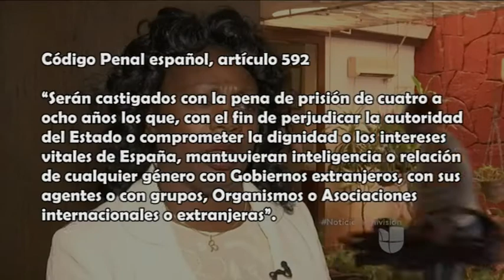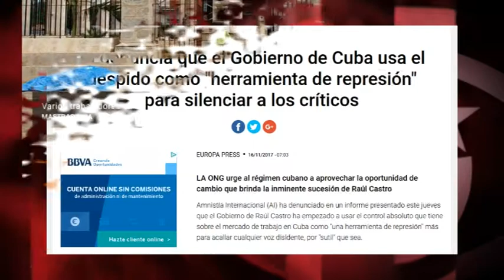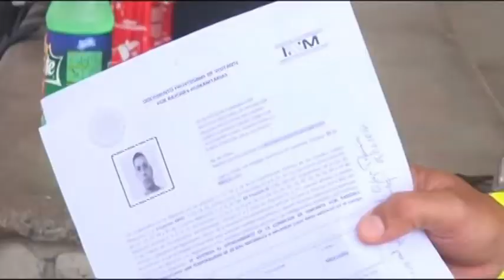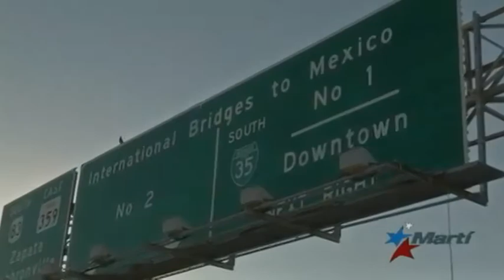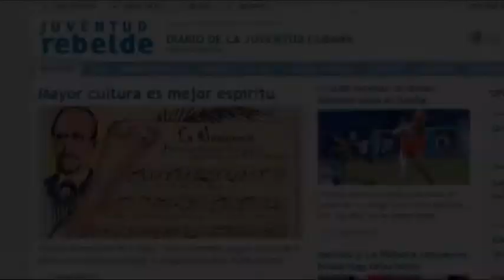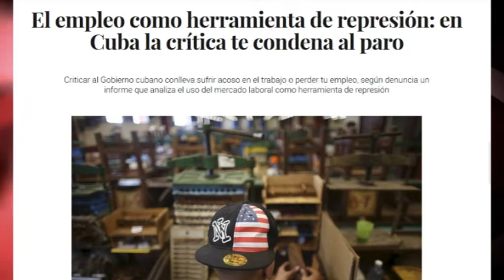Catalunya y Cuba: un barco a la deriva llamado Amnistía Internacional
El último informe de Amnistía Internacional sobre Cuba, titulado “Es una prisión mental” y que, al contrario que sus escritos sobre EEUU o España, sí ha sido noticia internacional, está contaminado de raíz. Su fuente principal es el testimonio de un grupo de migrantes cubanos en México, a quienes sorprendió, en enero pasado, la derogación por Barack Obama de la política de asilo automático a cubanos y cubanas, y que ahora necesitan construir un “expediente político” para ser aceptados en EEUU. Y para ello mienten sin el menor pudor.